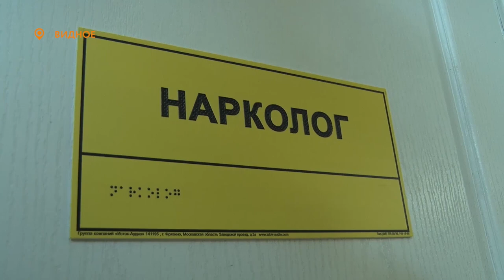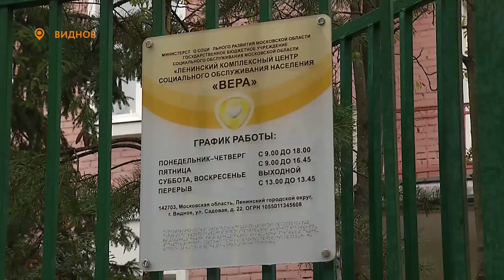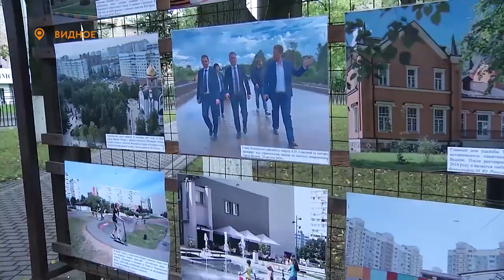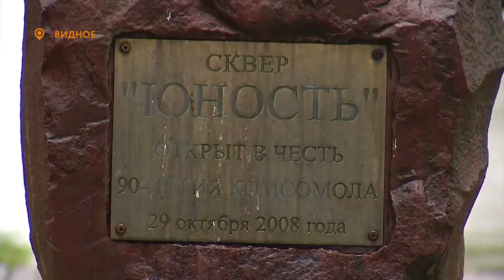Новости телеканала Видное-ТВ (11.09.2020 - пятница)